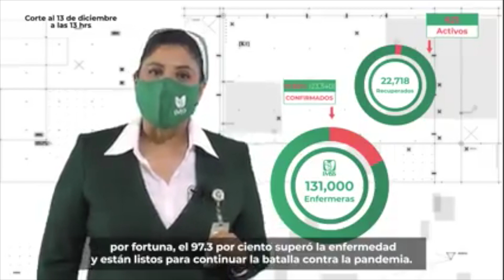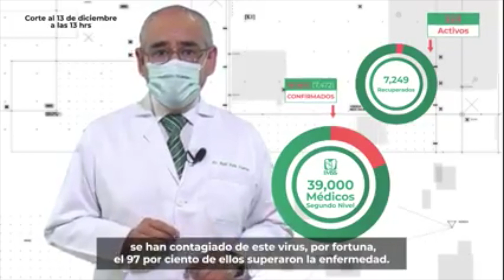Personal del IMSS invita a la ciudadanía a quedarse en casa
Xalapa, Ver.- Los médicos del Instituto Mexicano del Seguro Social piden a los ciudadanos en general a que se queden en casa, pues de esta manera se impedirá que la pandemia siga creciendo en número de infectados, pero sobre todos a que estén en peligro personas con las enfermedades de alto riesgo, comentó Carolina del Carmen Ortega.

Ante el hecho de que estamos en un gran riesgo latente de infectarnos y propagar el virus en todas las áreas del hospital, es decir también los administrativos y de farmacias se han infectado, por lo que se pide que no se baje la guardia, señaló Juan Manuel Lira.

Así el personal de salud, ante el crecimiento de casos de contagio del SARS CoV-2 piden que se cuiden los ciudadanos para que el personal de salud también no se enferme y, sobre todo, que todos preservemos la vida.